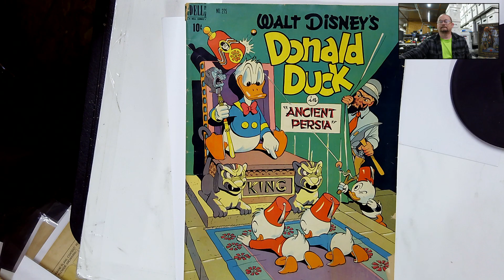John Rees Collection # 307